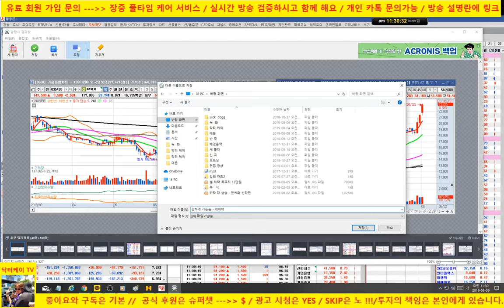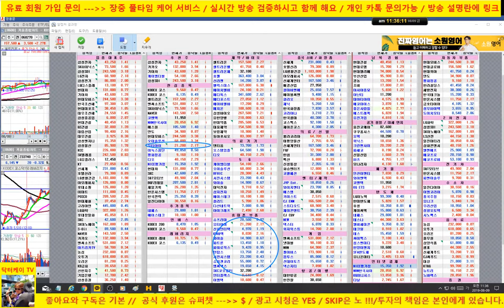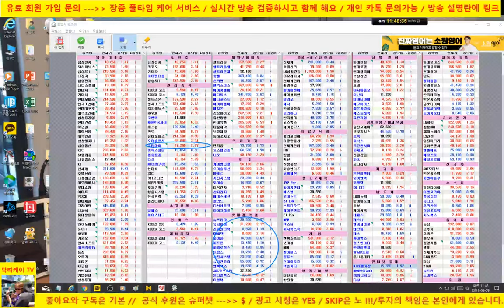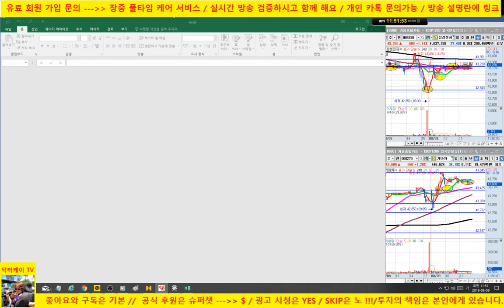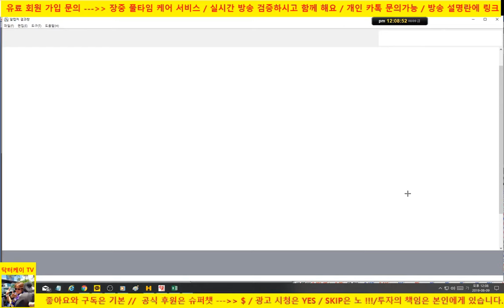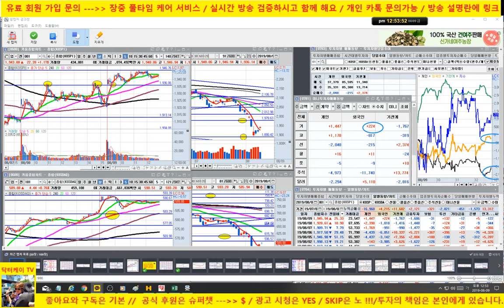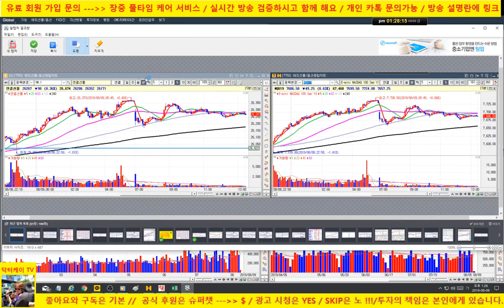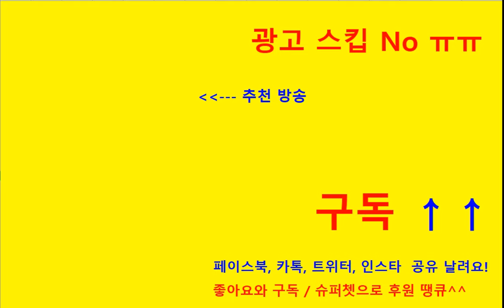[주식]실시간 시그널 전부 플러스 확인 하세요/셀트리온, 삼성전자, 카카오, 기아차, 삼성sdi, 케이엠더블유, 코스닥 인버스 /오전장 무료방송/190809/닥터케이 주식아카데미